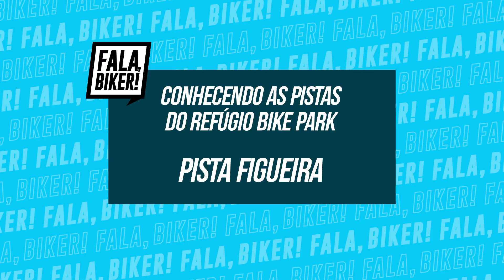🌳 Figueira: Conheça mais uma trilha SENSACIONAL do Refúgio Bike Park! | Bicicleta MTB XC Downhill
Fala, Biker! Seguimos com os video da nossa visita ao Refúgio Bike Park, o mais novo complexo de pistas da Serra da Mantiqueira, em Passa Quatro - Minas Gerais. Dessa vez conhecemos a "Figueira", trilha divertidíssima, feita para quem quer se aventurar com sua bicicleta nos mais diferentes níveis. Mais um dia de muito mtb do bom entre amigos!

Confere aí!

FALA, BIKER! PROFILE

Fala, Biker! é o seu canal de cultura duas rodas no YouTube. Semanalmente trazemos para você os mais diversos conteúdos acerca do ciclismo em geral. Técnicas de pilotagem, dicas de manutenção para a sua bicicleta, de treinos e nutrição, além de análises e comparativos de equipamentos e bikes, são alguns dos temas que abordamos por aqui.

Não importa se você é um ciclista iniciante, amador ou avançado, se é jovem ou mais experiente. Nosso intuito é colaborar com o desenvolvimento do seu rolê em um sentido amplo, de forma descontraída, simples e descomplicada, trazendo informações, notícias e curiosidades sobre o universo do pedal, produzidas sempre por quem vivencia as glórias e dificuldades de se dedicar ao esporte por aqui.

Combinados, nosso time traz na bagagem algumas décadas de experiências, nacionais e internacionais, de competições, desafios e vivências sobre rodas, que serão transmitidas à você para que sua trajetória em sua modalidade de escolha seja a mais segura e proveitosa o possível.

Downhill, Trial, Cross Country, Enduro, Four X, Freeride, BMX, Speed, Urbano, Cicloturismo, ou um simples passeio... Não importa o que faz a sua cabeça, aqui estamos todos unidos pelo amor às duas rodas.